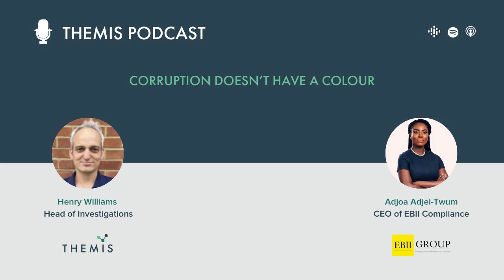Corruption doesn't have a colour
In this podcast Themis Head of Investigations, Henry Williams, interviews Adjoa Adjei-Twum, CEO of EBII Compliance, about Africa's corruption perception problem, and the positive signs she sees for the continent's future.